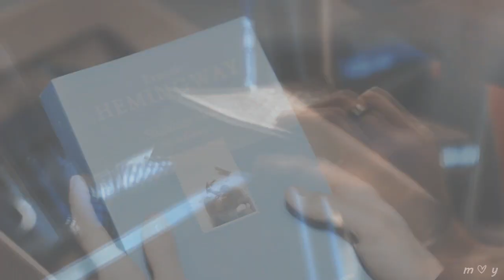MULTICOUPLES | home (w/The Mica993)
so yes collabing with Milica is like breathing now,
easy but vital and absolutely necessary for me
Honestly I feel like we connect in another level at this point.
Always having the most unique ideas at the weirdest hours in the same time.  I'm seriously amazed no kidding
Thank you so much for being the best, for keeping me inspired
...for everything